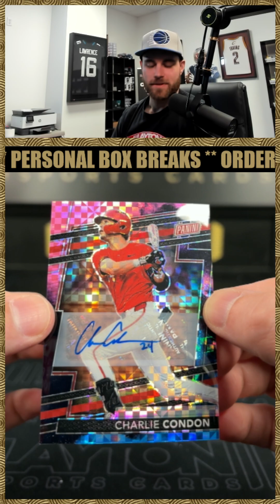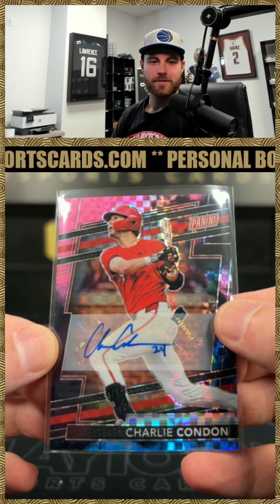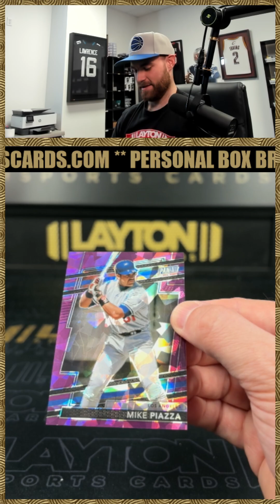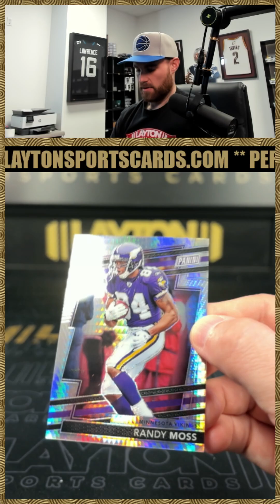INCREDIBLE FIRST PACK! 2024 National Gold Pack Lot for Keith S